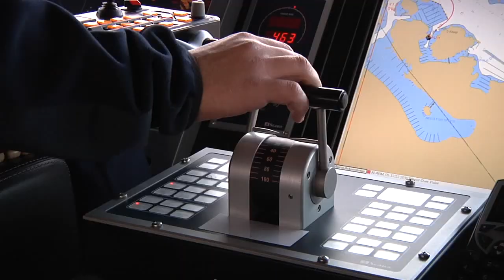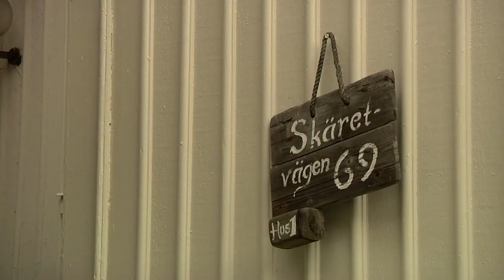Villa Solvik på Styrsö Skäret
Enastående tillfälle, sällan återkommande.
Till Salu!
SkandiaMäklarna Väster Göteborg